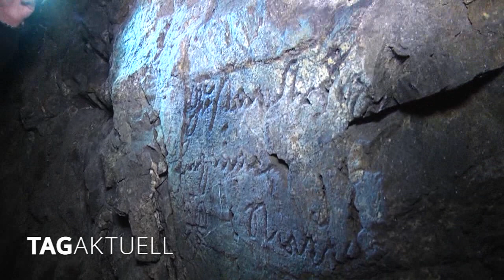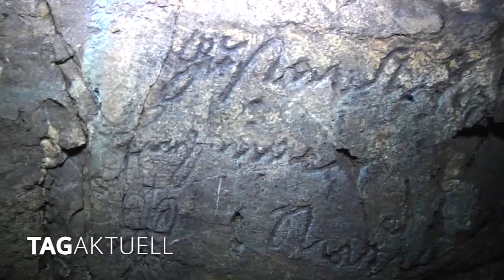PLAUEN unter Tage – Teil 2 - Alaunbergwerk „Ewiges Leben“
Heute sind wir wieder mit Gert Müller in der Plauener Unterwelt unterwegs oder treffender formuliert – unter Tage.
Wir hoffen, Sie haben den ersten Teil über das Alaunbergwerk „Ewiges Leben“ gesehen? Wenn nicht, finden Sie ihn auf unserem YouTube-Kanal.
Wir setzen unsere Reihe „Plauen unter Tage“ mit dem zweiten Teil fort.